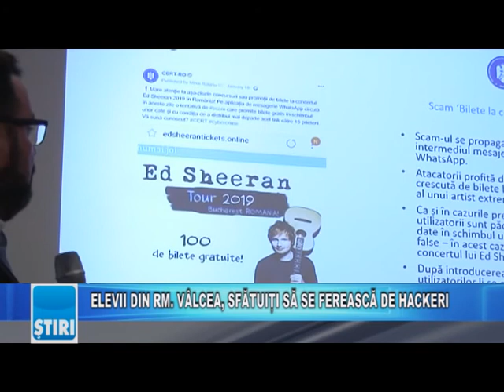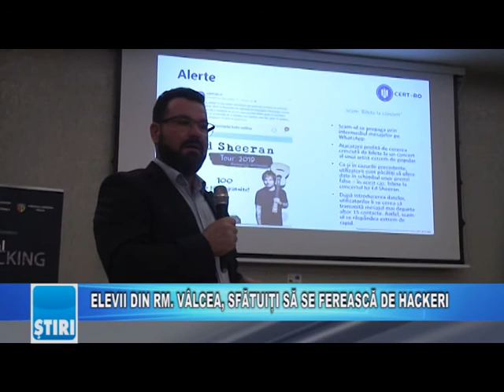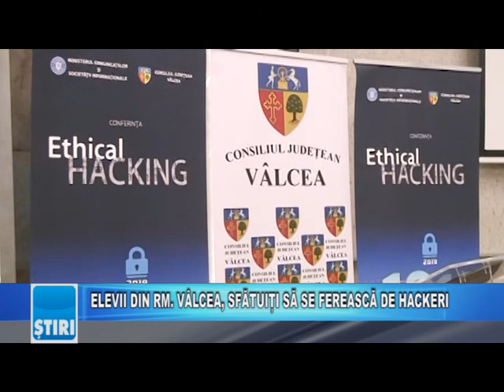ELEVII DIN RM. VÂLCEA, SFĂTUIȚI SĂ SE FEREASCĂ DE HACKERI